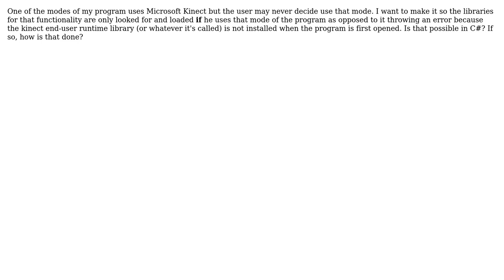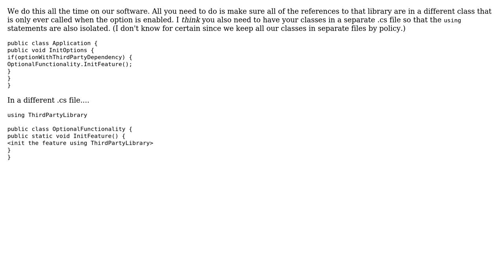How can I avoid an SDK requirement for an end-user unless he uses a specific function?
Software Engineering: How can I avoid an SDK requirement for an end-user unless he uses a specific function?

With thanks & praise to God, and with thanks to the many people who have made this project possible! | Content (except music & images) licensed under CC BY-SA | Music | Images & others | With thanks to user user2514676 user svick user Dave Nay and the Stack Exchange Network Trademarks are property of their respective owners. You are responsible for your own actions.